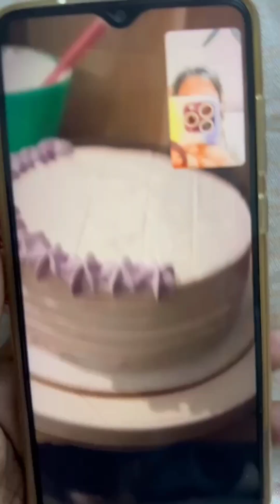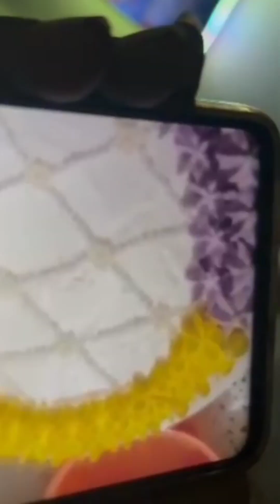My Daily Vlog।। Mahmuda Anayet Nisa।। Vlog-11 for cake review please watch @salludacell vlogs